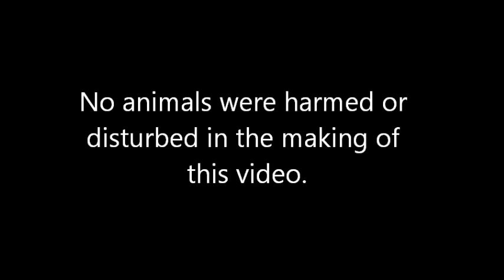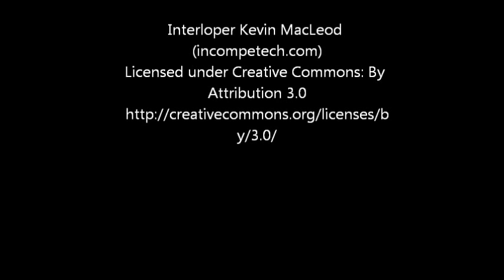Kingfisher Eating a Snake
Kingfisher and Snake